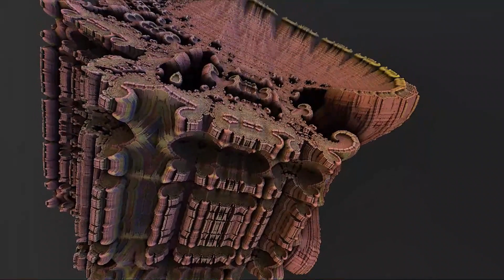ARE WE IN A SIMULATION...Elon Musk and Neil deGrasse Tyson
Elon Musk and Neil deGrasse Tyson hypothesize if there is a possibility that we are living in a simulated reality.

Speakers:
Elon Musk

Also, drop a comment if you would like to see anything different in our videos...our goal is to grow together as one big family. Namaste.

-This video is not transformative in nature.
-We've only used bits and pieces of the original content to get the point across where necessary.

We make these videos with the intention of spreading awareness to others, and spreading the positive messages of the speakers. Our understanding is that it is in correlation to Fair Right Use, however, given that it is open to interpretation, if any owners of the content clips would like us to remove the video, we have no problem with that and will do so as fast as possible.